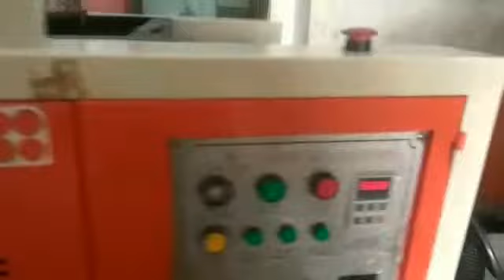📞👉 98 498 22 423 Top Paper Plate Machines in Vijayawada, Hyderabad & Vishakhapatnam: Affordable